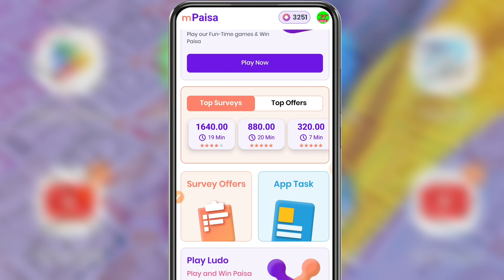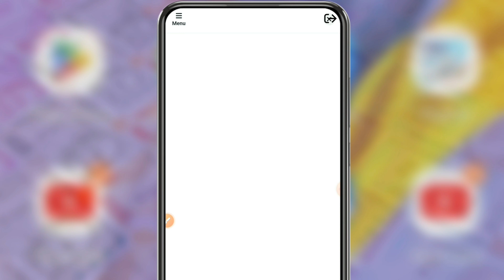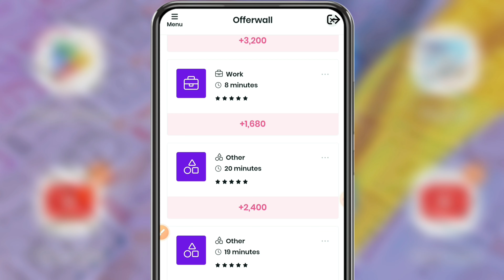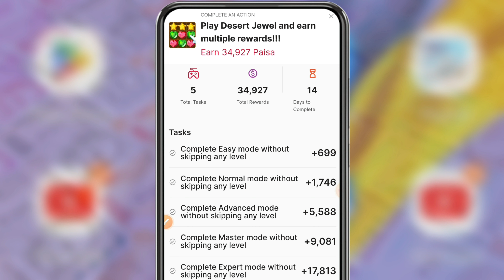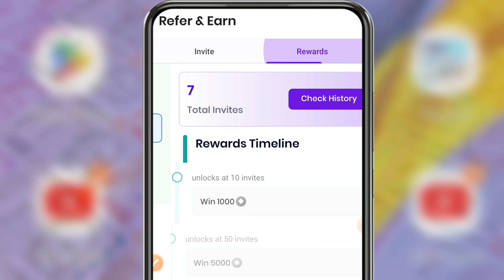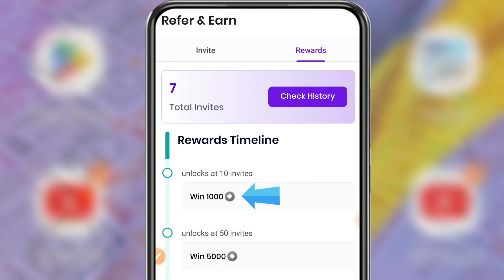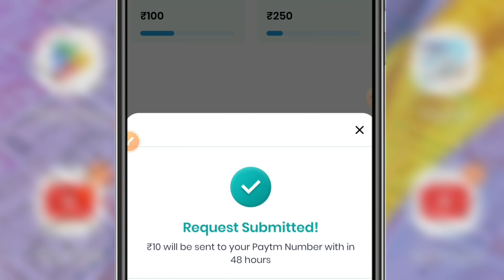Best Earning App Without Investment || Daily Earn Free Paytm Cash || Paise Kamane Wala Earning App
m paise app
m paisa
m paisa earning app
m paise app se paise kaise kamaye
paytm cash
earning apps
best paytm cash earning app
earning app

paytm games
2023 new earning app today
2023 new earning app today
best self earning apps 2023
2023 best self earning app

1. EARN ₹1000 DAILY PAYTM CASH PLAYING GAMES
2. EASY WAY TO EARN MONEY ONLINE IN 2021 GAMES
3. HOW TO MAKE MONEY ONLINE 2023
4. best earning apps for android 2023
5. best earning apps 2023
6. best paytm cash earning apps
7. paytm cash kaise kamaye
8. earn paytm cash
9. play games and earn paytm cash money online
10. games khel kar paise kaise kamaye